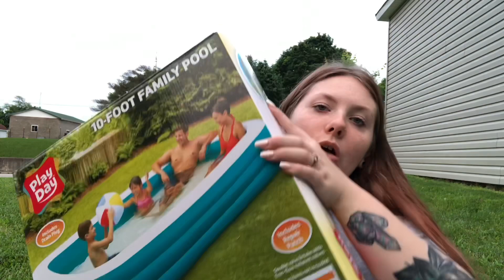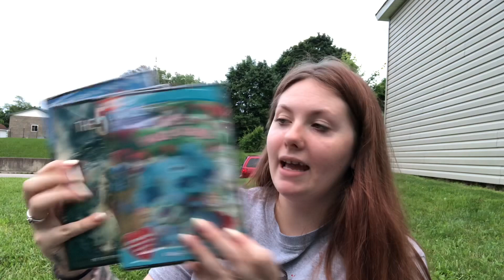Walmart Haul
We found some pretty cool electronic accessories on deals, and did our typical pet/kid spoiling. If you like my haul let me know by thumbs upping!

THUMBS UP FOR MORE PLEASE